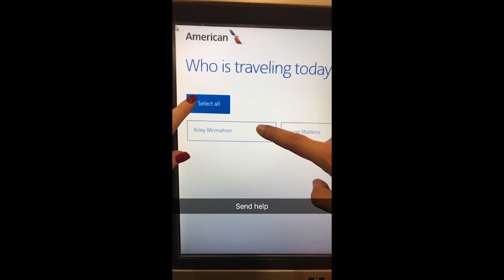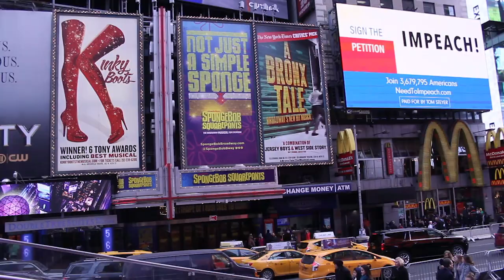NYC Travel Video- Jason and Riley